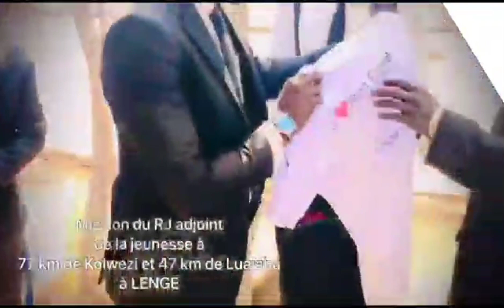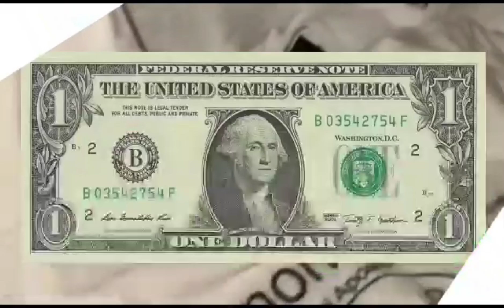𝐓𝐄𝐋𝐄𝐌𝐀 𝐓𝐎 𝐓𝐎𝐍𝐆𝐀. 𝐄𝐍𝐀𝐀 𝐨𝐟𝐟𝐢𝐜𝐢𝐞𝐥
𝐞́𝐠𝐥𝐢𝐬𝐞 𝐧𝐨𝐮𝐯𝐞𝐥 𝐚𝐩𝐨𝐬𝐭𝐨𝐥𝐚𝐭 𝐚𝐮𝐭𝐡𝐞𝐧𝐭𝐢𝐪𝐮𝐞 𝐞𝐧 𝐦𝐚𝐫𝐜𝐡𝐞 𝐝𝐞 𝐬𝐚𝐧𝐭𝐞́ 𝐜𝐞 2/09/2023